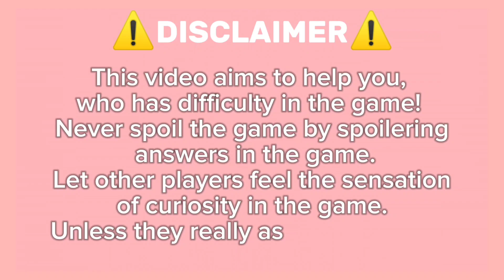Guide How To Get All Rappers On Desert Map Roblox Find The Rappers